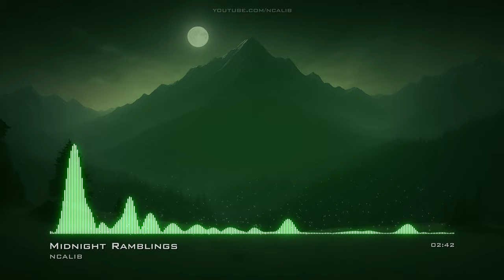Midnight Ramblings LoFiChill No Copyright Music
For use in your video - copy & paste:
Music: Midnight Ramblings by NCALIB